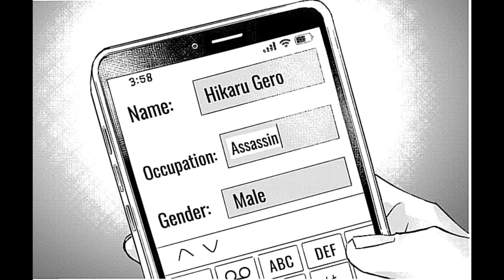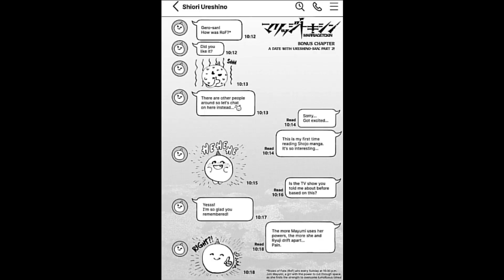Love is Toxic in MarriageToxin